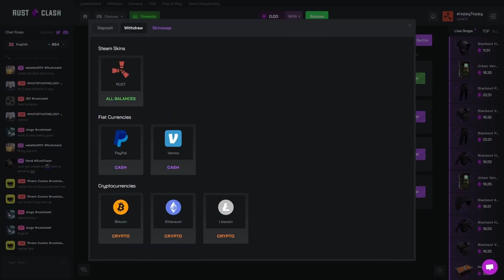POV You Soft-Side A Clans Base...